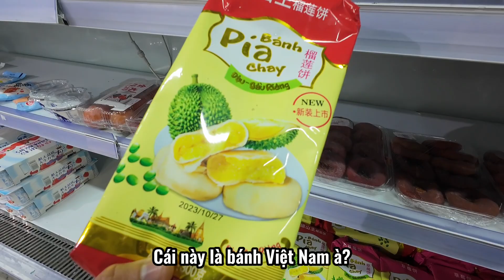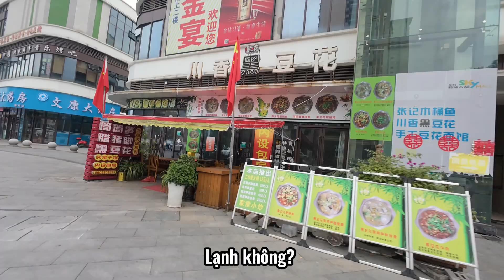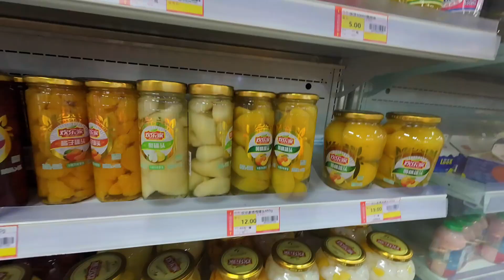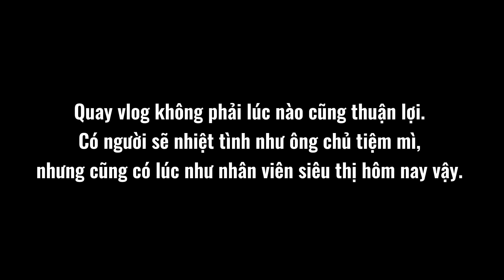Ăn sáng món gia truyền | Gặp rắc rối với nhân viên người Trung Quốc khi quay vlog tại siêu thị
Bánh bao, màn thầu là món nổi tiếng ở Trung Quốc, nhưng ở Quý Châu đây mới là món yêu thích của người địa phương.

Làm gì cũng gặp những thuận lợi và khó khăn. Xem hết video này, cả nhà cũng hiểu một phần nào những khó khăn của Phương khi làm vlog ở Trung Quốc ạ.

Cảm ơn cô chú, anh chị và các bạn đã đón xem vlog của Phương. Mong cô chú, anh chị, các bạn để lại ý kiến đóng góp bên dưới phần BÌNH LUẬN nhé! Phương sẽ tiếp thu và hoàn thiện trong những vlog tiếp theo.
© Bản quyền thuộc về Phương China Vlog ☞Vui lòng không copy
© Copyright by  Phương China Vlog ☞ Do not Reup